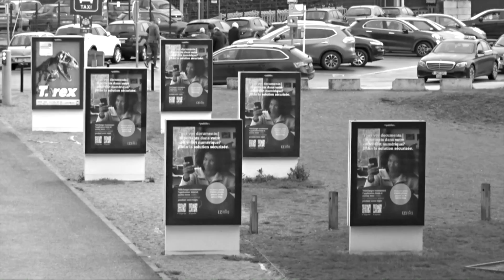Adrian's Picture - Sense Of Measure (Official Video)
First single from the new album "HIGH" by Adrian's Picture, released in May 2023.
Featuring the second best synthesizer solo in rock history.

Music produced by Rainer Gockeln. Drums by Chris deWueb.

Written and directed by Stephan Brüggenthies.
Edited and filmed by Angelika Huber and Stephan Brüggenthies.

Our new album "HIGH" will be available from May 31 in every online shop and as a CD.

Thanks to the people, squirrels and birds of losangeles and santamonica.

(p) MOVING RECORDS 2023